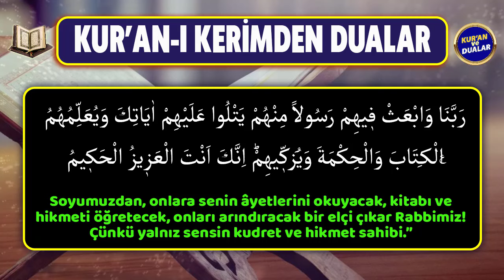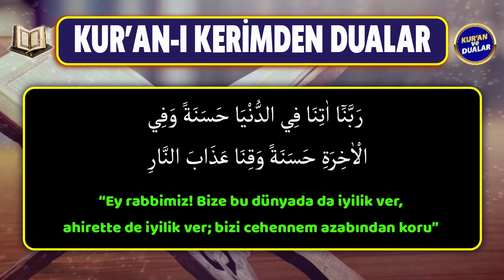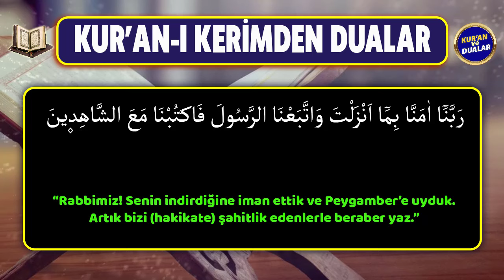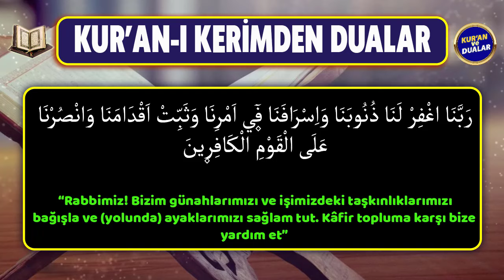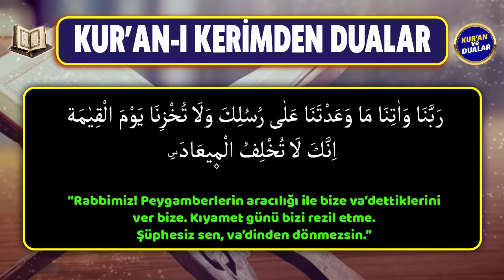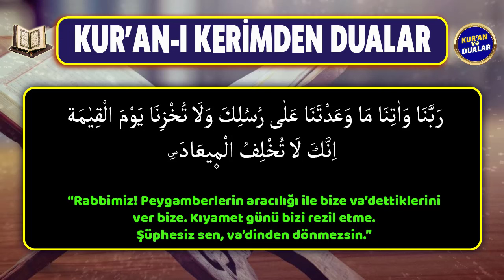KUR'ANDAN DUALAR DİNLE Kuran ve Dualar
KUR'AN-I KERİMDEN DUA AYETLERİ
Oynatma Listeleri
GÜNÜN DUASI DİNLE
FAZİLETLİ DUALAR
RUKYE AYETLERİ